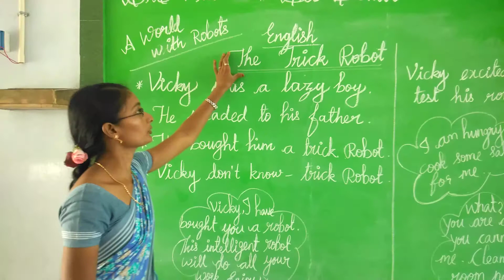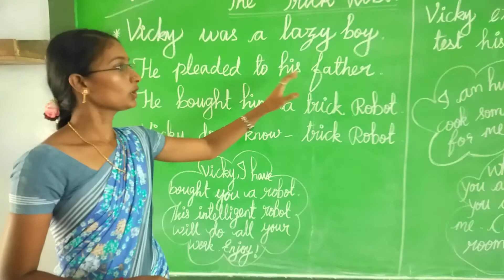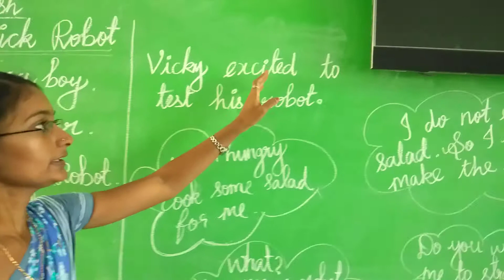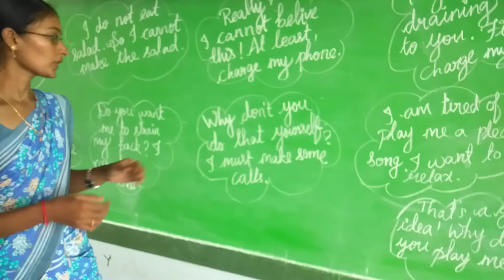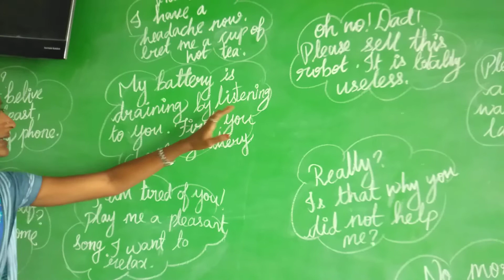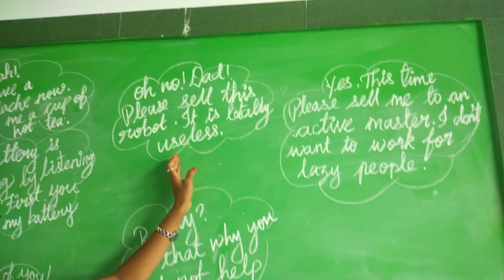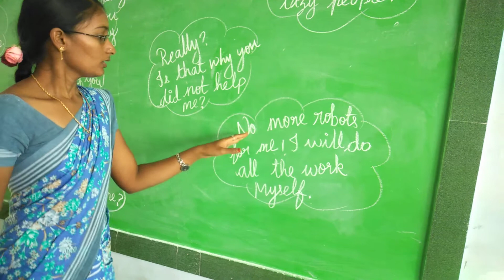4th- A World with Robots- The Trick Robot